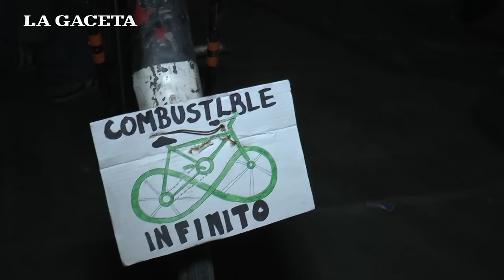Bicimovilización: Recorren el centro en bicicleta para pedir ciclovías